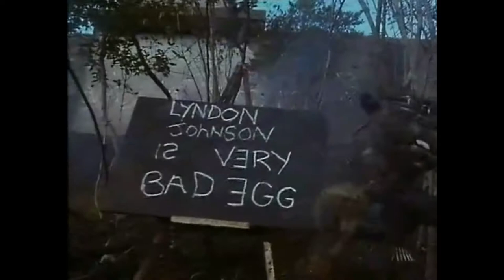Meet the Feebles (1989) Vietnam Flashback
Meet the Feebles (1989)